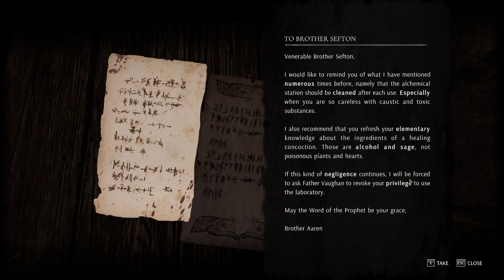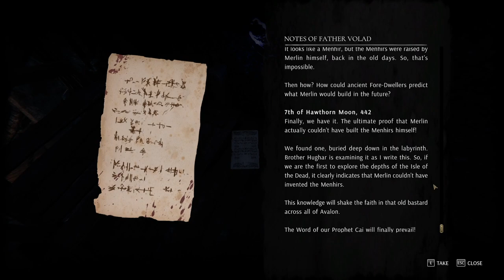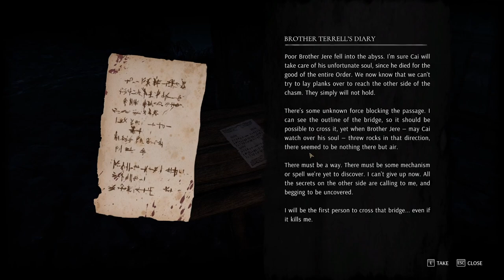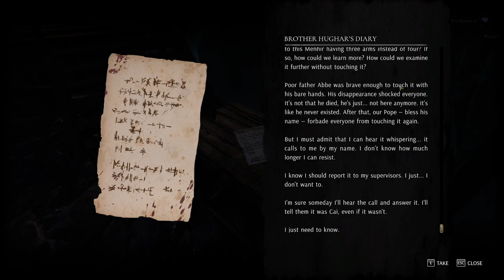Tainted Grail The Fall of Avalon | EP01 | Let's Play | Gameplay | A Prisoner No More!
🕹️ THE GAME:

DEVELOPER: Questline
PUBLISHER: Awaken Realms

ℹ️ DESCRIPTION:

Tainted Grail: The Fall of Avalon

Tainted Grail: The Fall of Avalon is a true open world RPG FPP experience, created by a passionate indie team.

- Create your unique character
- Explore dark world with full freedom
- Choose your playstyle - close combat, bow, magic, stealth and more!
- Complete fully voiced over quests with hard choices
- Develop your character and determine your playstyle
- Complete various challenging dungeons
- Discover mystery behind death of King Arthur and the current fall of avalon
- Craft, cook, brew potions, lockpick, mine and even go fishing

True open world experience
Find unexpected quests and adventures on every inch of the island and roam it without constraints. Explore hidden caves and dungeons, roam ancient ruins and travel through the Wyrdness itself. Find secrets big and small and piece them all together.

Explore the dark world of Tainted Grail
The mysterious and complex story of Tainted Grail spans over 1,000 years, from the moment King Arthur led the people of the Homelands to the shores of Avalon. Journey through Avalon to uncover the dark secrets behind the Fore-Dwellers, and the Wyrdness itself.
The game is inspired by and based on universe created by one of Poland's best fantasy writers - Krzysztof Piskorski.

Customize your playstyle
Face enemies the way you choose. Whether you want to strike from the shadows, use bows and daggers, fight face to face using cold steel or bare bones - you’re free to decide. The arcane is also at your disposal as you conjure powerful spells, weapons and familiars, or use forbidden rites of the druids. Create your own, unique style and challenge the foes and monsters of Avalon.

Build your own character
Crafting a character tailored to your playstyle plays a significant role in your adventure. The intricate progression system and a wide array of attribute-related perks will allow you to steadily grow stronger with each level. While journeying through Avalon, you'll also have access to a variety of equipment, including weapons, spells, shields, armor, and more. All of these elements combined will allow you to shape your own, unique character.